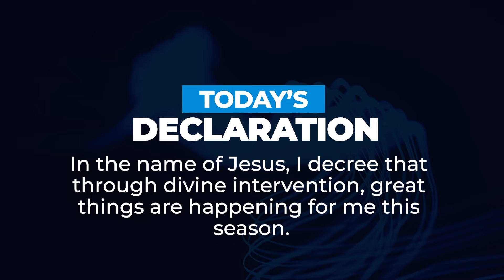WHEN GOD SHOWS UP (Part 2) | Dr Sule Emmanuel | Inspirational Daily Devotional | JESUS EVERYDAY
✪ Power To Excel Mobile App ✪

[ Your Queries ]
1. Daily Inspiration
2. Nigeria
3. South Africa
4. Faith-based
5. Devotional
6. Empowerment
7. Inspiration daily
8. Uplifting messages
9. Spiritual growth
10. God's plan
11. Spiritual living
12. Worship experience
13. Life Enrichment
14. Purposeful living
15. Transformation
16. Divine guidance
17. Devotional subscription
18. Podcasts
19. Empowered living
20. Faith and growth